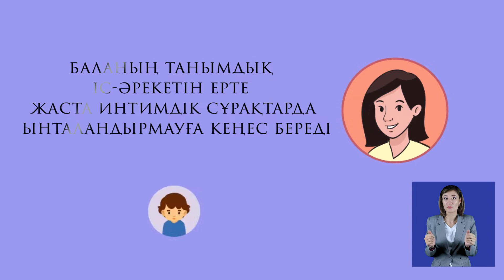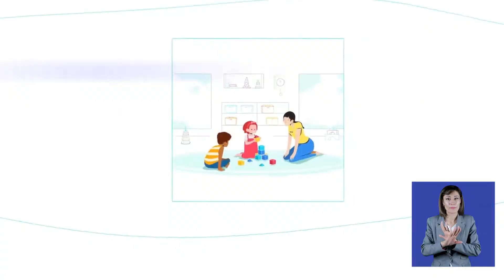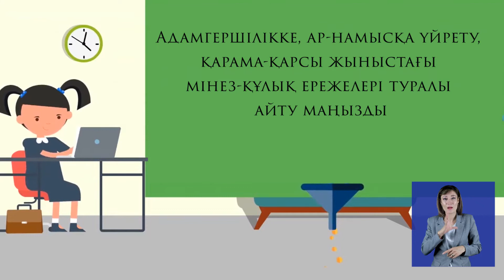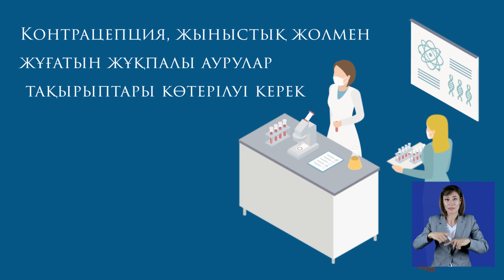жыныстық тәрбие 2